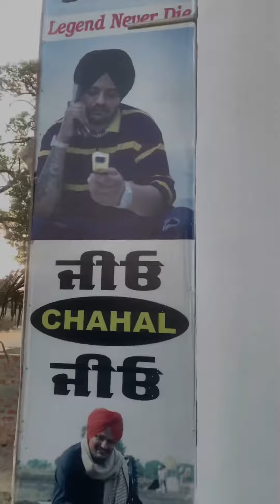12 inchi 2 subwoofer 6 inchi 5 speaker sound